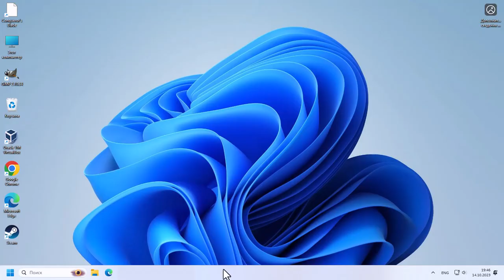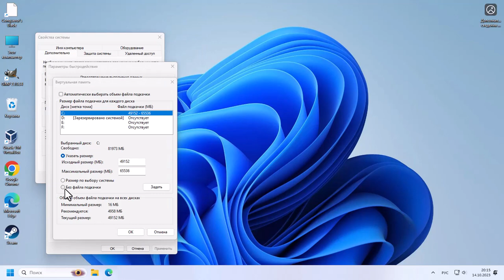Настройка файла подкачки Увеличение виртуальной памяти в Windows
В этом видео мы рассмотрим как настроить файл подкачки в Windows 11. Нужно это для того чтобы когда, ваша оперативная память исчерпана, ваша система не зависла и программа не закрылась.

Также рассмотрим: следует ли переместить файл подкачки на SSD или нет, и если мы все-таки решим это сделать, то как это сделать.

00:00 Вступление
00:11 Где находится настройка
00:36 Как рассчитать размер
01:03 SSD
01:19 Перенос файла подкачки